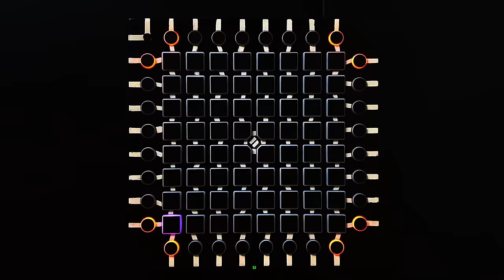Will & Tim - STFU - Launchpad Pro Lightshow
Hey Guys ! Today an Amazing Lightshow of my personnal Lighsthow Creator ! Kempsys ! But please …. STFU and enjoy this Lightshow ;) !

Do You Like Lightshows Videos ? ( Leave a Comment )

➤ Recording Set up :
- PC : MacBook Retina Pro 13
- A Tripod

➤ Editing Software :
- iMovie

➤ " We don’t need professional set-up to make Awesome Launchpad Videos ! "

➤ Project By Kempsys

Song Released By  Will & Tim :
➤ Title of the Song : Will & Tim - STFU